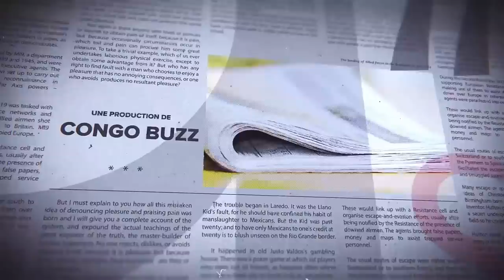GRANDE TRIBUNE|12.05.2023| NGOBILA RECADRE FAYULU ? MARCHE LE 23 MAI PASSERA OU PASSERA PAS ?